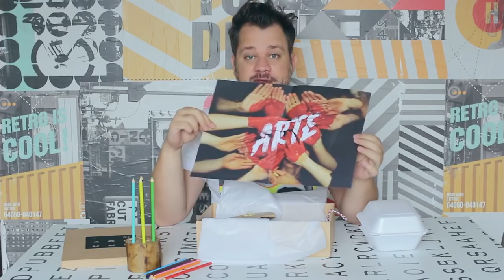Unboxing Caixote 15 - Clube de Assinatura Decoração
Confira o que rolou na edição 15 do Caixote. Para assinar, acesse